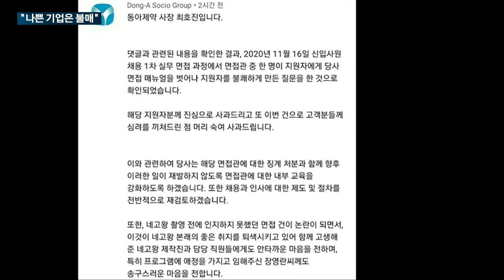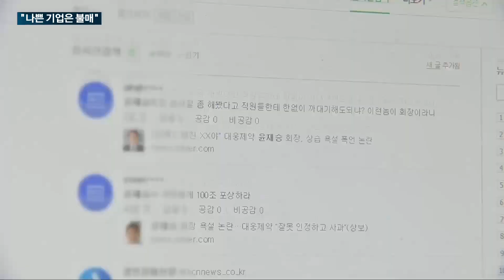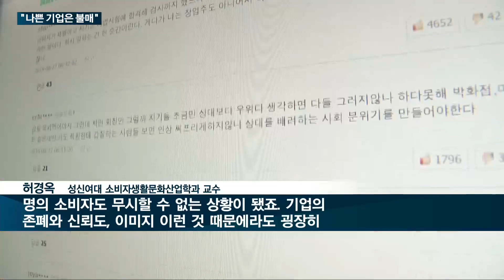'미닝아웃' MZ세대, 나쁜 제약사에 지갑 닫았다…동아제약·대웅제약 '불매운동' 된서리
최근 MZ세대를 중심으로 착한 기업에는 지갑을 열고 나쁜 기업에는 불매 운동을 펴는 '미닝아웃' 움직임이 확산되고 있죠.

'미닝아웃'이라는 소비 트렌트가 떠오르는 가운데 한 제약사는 성차별 논란에 휩싸이며 역풍을 맞고 있는 모습인데요.

소비자들의 적극적인 의지가 반영된 사회 현상에 기업들의 의식 변화가 요구되고 있습니다.